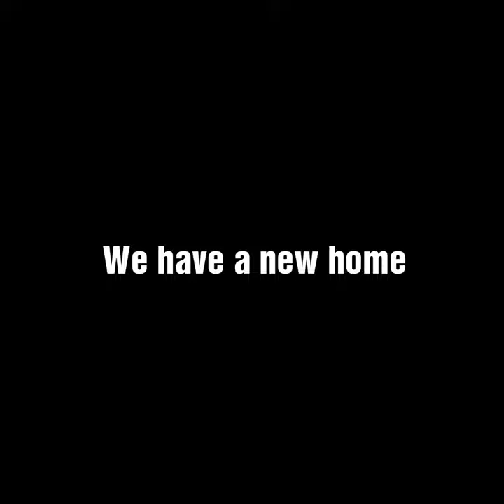Enfield Borough move to Maurice Rebak Stadium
New chapter, new ground